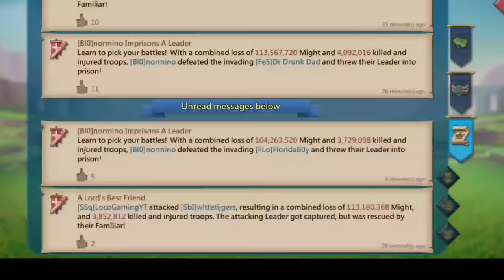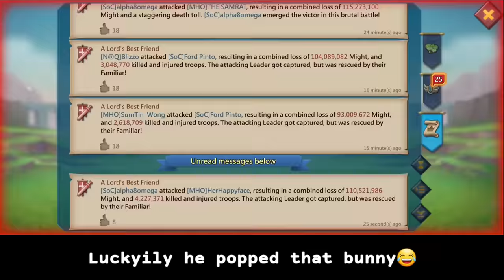CAUGHT IN FURY! - 11K MYTHIC CHAMP VS MY TITAN RALLYTRAP - RALLYTRAPS IN ACTION - Lords Mobile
CAUGHT IN FURY! .BEAUTIFUL RALLYTRAPS IN ACTION

DON'T FORGET TO CHANGE YOUR LOCATION TO FINLAND TO ENJOY THIS OFFER

HUAWEI APPGALLLERY:
1) Install HMS security if prompted for AppGallery to run
2) Register a Huawei ID account
3) If you need any helps or want to join the VIP club, contact AppGallery Team via discord